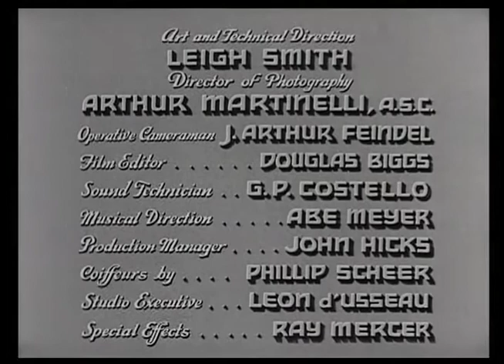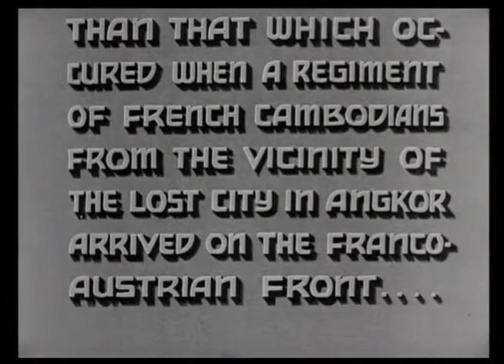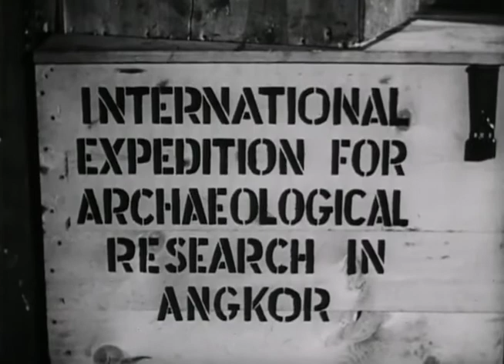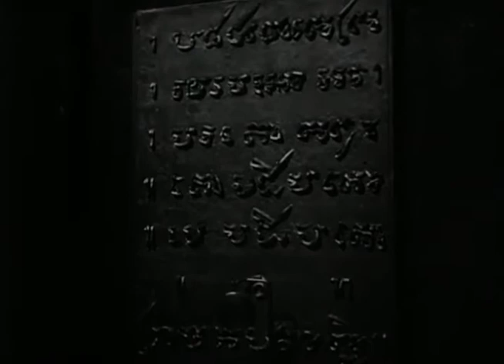Revolt of the Zombies - Full Movie - B&W - Horror/Suspense (1936)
Follow-up to "White Zombie" by Victor Halperin never manages to capture the atmosphere of that film. There are some cool shots of zombie armies though...

Cast includes: Dean Jagger, Dorothy Stone, Roy D'Arcy, and Robert Noland